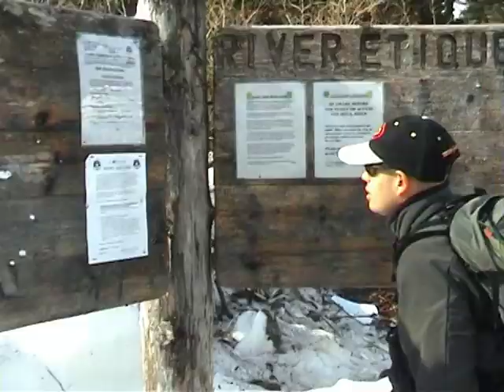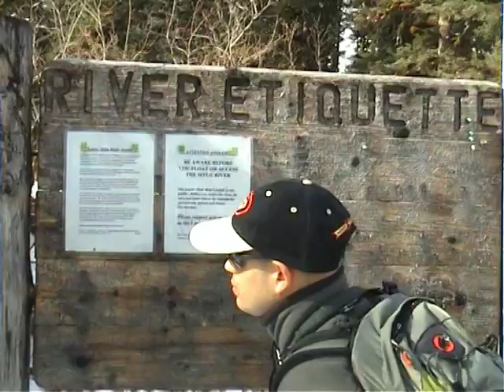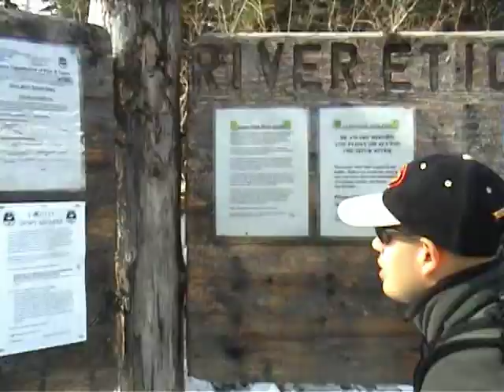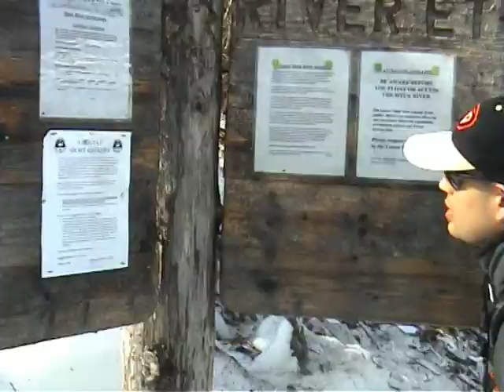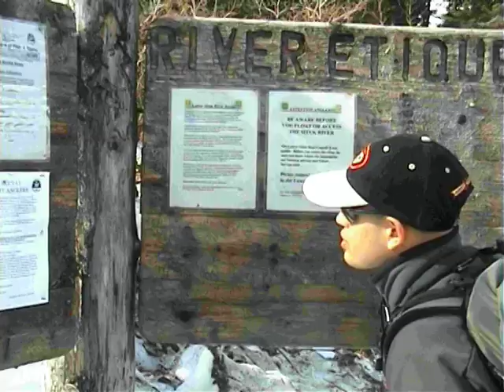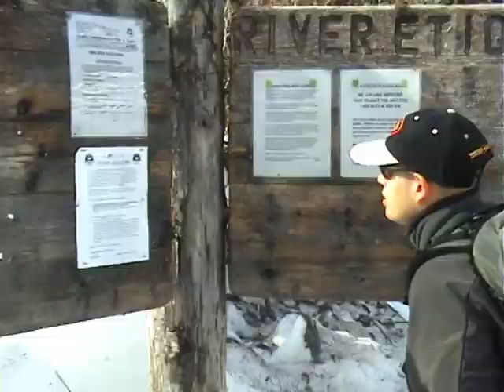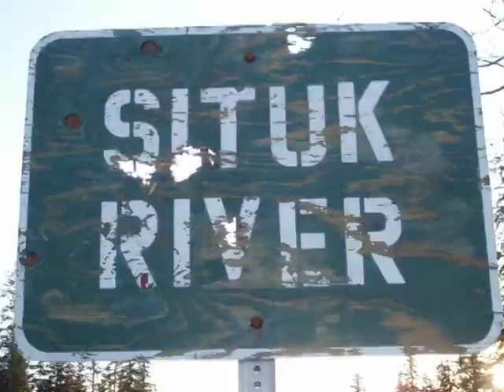Video clip Alaska: le steelhead del Situk river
Tre amici moschisti in Alaska.
Sintesi di un video di 50 minuti.
Grande pescata in Alaska il nostro sogno si è avverato.
Questa è una piccola sintesi di tutto un filmato che potrete trovare interamente sul sito

Ascolta e guarda la vera pesca a mosca